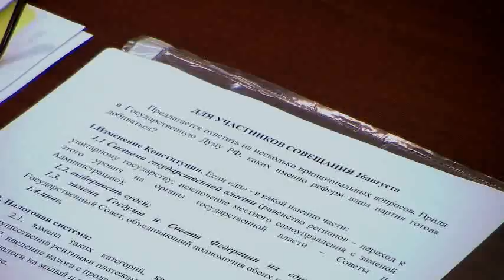Стоит ли ходить на выборы?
Круглый стол Русского национального фронта